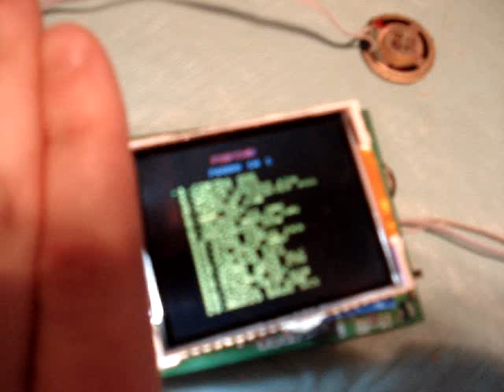NOAC portable #2 worklog pt. 1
for the first one) which uses the Super Joy III's circuitry.  "NOAC" is short for "Nintendo on a chip", meaning it basically emulates an NES and in fact can play NES games if you attach a cartridge jack.  This is currently a work in progress so expect a "finished" video sometime soon (I hope).